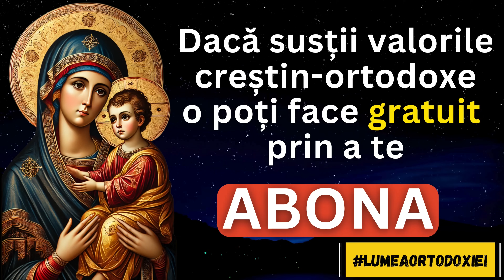Acatistul Acoperamantul Maicii Domnului 16 Noiembrie 2024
Postul Crăciunului este o perioadă de pregătire sufletească, plină de rugăciune și înnoire duhovnicească, în care ne apropiem de taina Nașterii Domnului. Acatistul Acoperământului Maicii Domnului este o rugăciune profundă, prin care cerem ocrotirea, mijlocirea și sprijinul Sfintei Fecioare Maria.